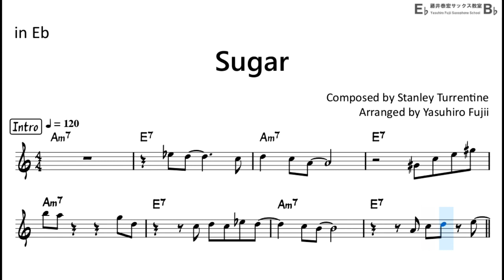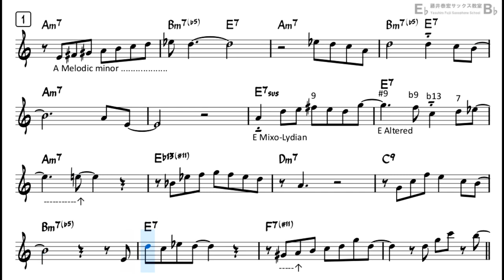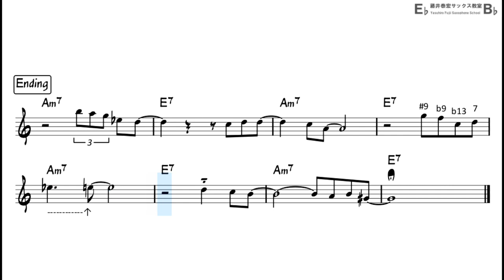Sugar - Backing Track with Sheet Music for Alto Sax (Take-2)